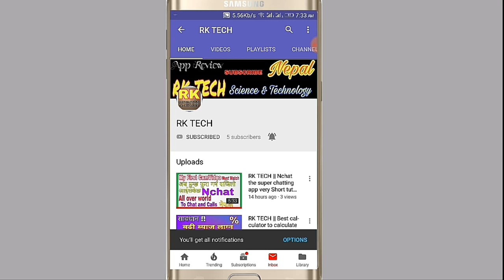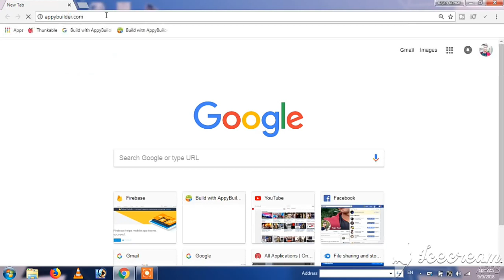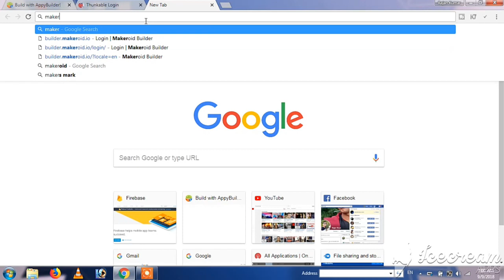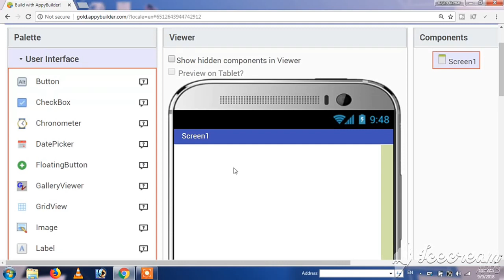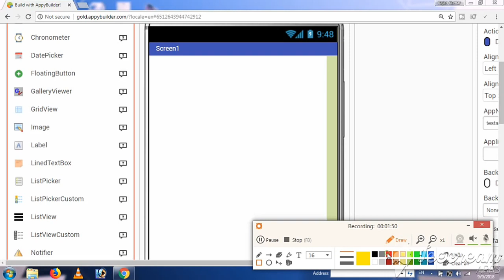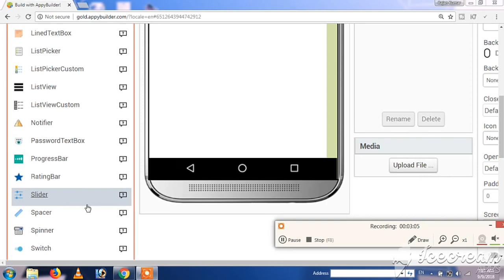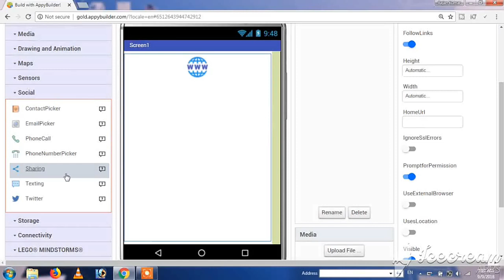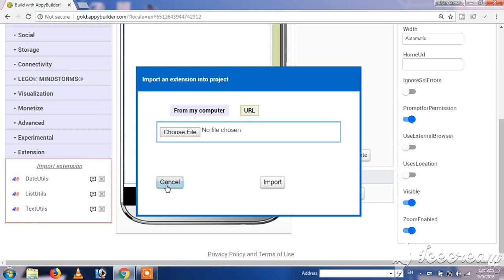RK TECH || How to create app, appybuilder,thunkable,makeroid || android app making tutorials nepali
RK TECH || How to verify address in google adsense nepal with PIN code || adsense tutorial 2018

RK TECH | How to save with invalid activity and clicks | admob account disabled | save admob account

RK TECH || How to link app to admob ads | how to set ads in anndroid application | admob tutoorials

RK TECH || How to create an android app || Create your own app with easy steps || Tutorials # 1